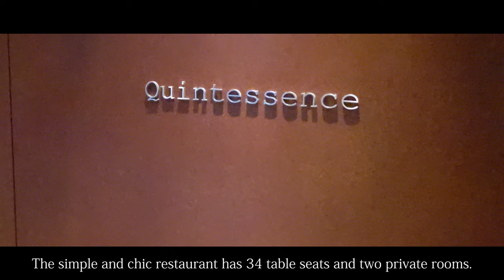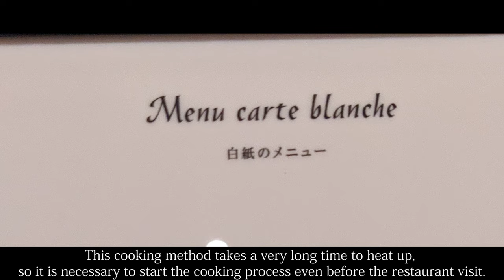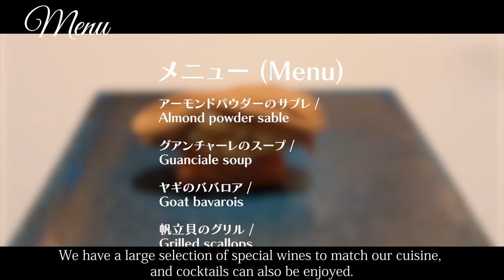A restaurant that continues to receive 3 Michelin stars！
▼detail
00:00 Opening
00:11 Location
00:41 Shop Detail
01:53 Menu
02:34 [1item]Almond powder sable
02:51 [2item]Guanciale soup
03:17 [3item]Goat bavarois
03:51 [4item]Grilled scallops
04:23 [5item]Boudin Noir with Pie
04:60 [6item]Badger gibier
05:31 [7item]Grilled Spanish Mackerel
06:08 [8item]Roasted Ezo Deer
06:38 [9item]Sherbet
07:01 [10item]Cream puff
07:37 [11item]Churros
07:54 [12item]Meringue ice cream
08:17 [13item]Almond cookies
08:36 Summary/Impression

▼Itadakimasu JAPAN
【Official】LINE

Quintessence

・Genre
French

・Store location
Garden City Shinagawa Gotenyama 1F, 6-7-29 Kitashinagawa, Shinagawa-ku, Tokyo, Japan

・Inquiry
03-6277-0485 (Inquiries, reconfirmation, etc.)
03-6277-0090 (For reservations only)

・Business hours
[2-shift system]
・17:00-20:00
・20:30-23:30

・Regular holiday
6 days a month mainly on Sundays, year-end and New Year holidays, and summer holidays

・Budget
Dinner  $266〜$333

・Language
Japanese

・Admission restriction
※Family OK.
※Friend OK.
※Partner OK.